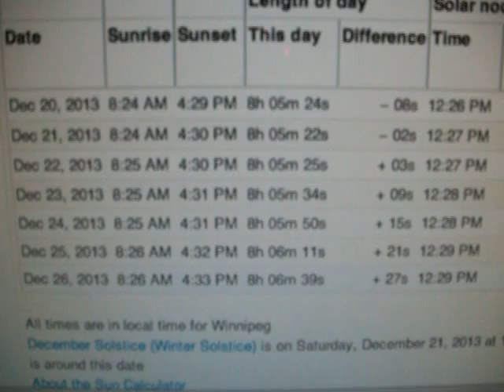Getting closer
Soon we will be seeing the gain. Just cannot grasp how we have "gained" time in the past few days. 12/20/13.